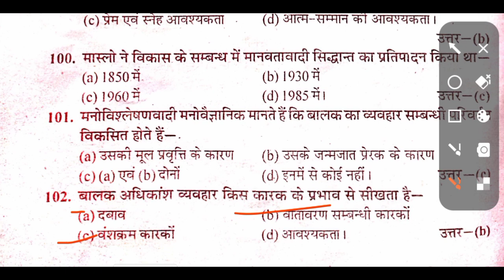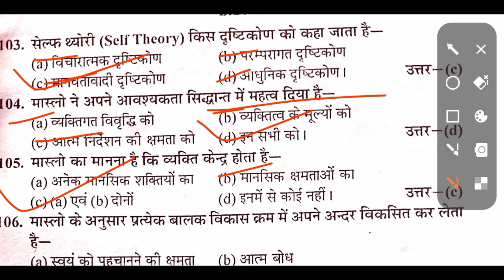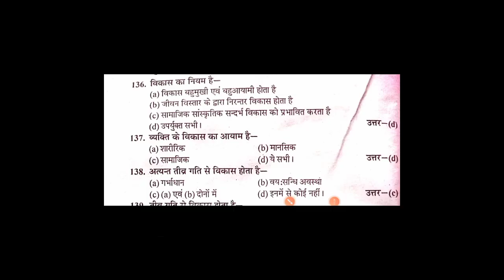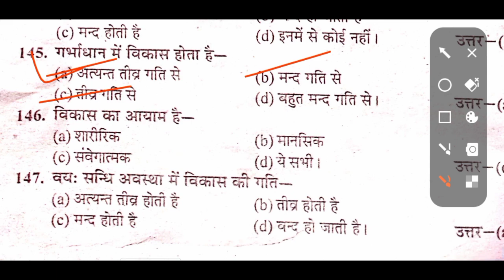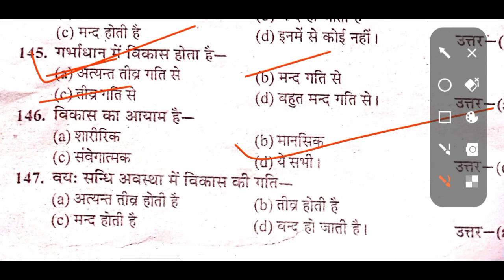RMPSSU B.Ed 4 Semester preparation